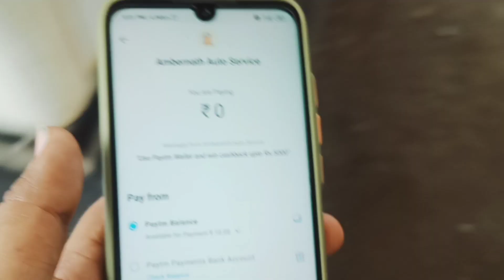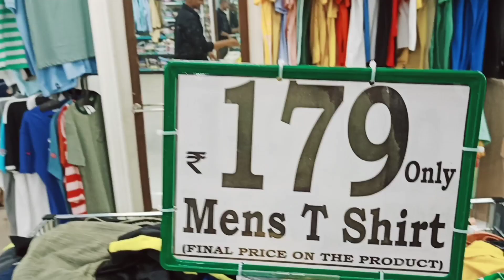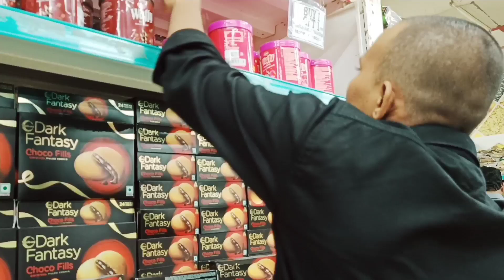My second Vlog ll D Mart 🛒 shopping ll With my ll Friend 🧢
My second vlogs || Ambarnath D Mart 🧢 Shopping 🛒

lots of ❤️

Alfaz Khan Vlogs